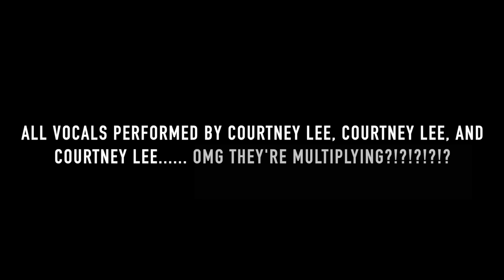Candy Store Cover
One woman, three parts, 100% mean girl vibes.
Vocals by Courtney McEvoy Lee
Instrumentals and Audio/Video Editing by Steven Rosenberg
Candy Store from "Heathers the Musical" by Laurence O'Keefe and Kevin Murphy